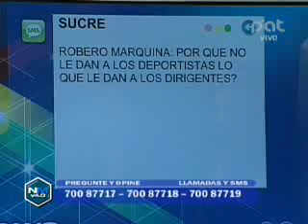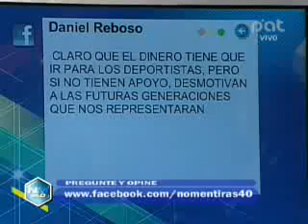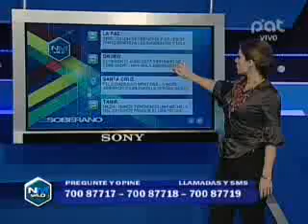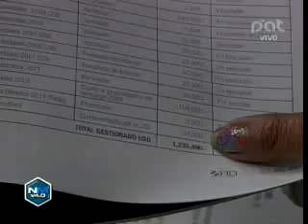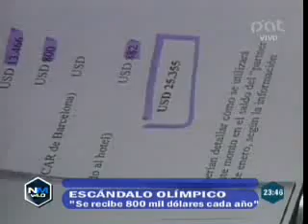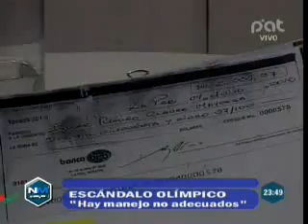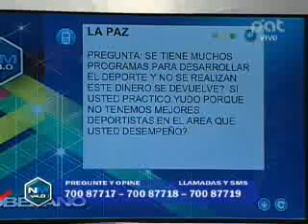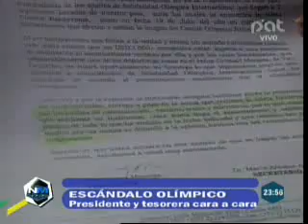EL PRESIDENTE DEL COMITE OLIMPICO BOLIVIANO HABLA CON NO MENTIRAS PARTE 3 @ NO MENTIRAS 4 0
EL PRESIDENTE DEL COMITE OLIMPICO BOLIVIANO EDGAR CLAURE, HABLA CON NO MENTIRAS - PARTE 3...